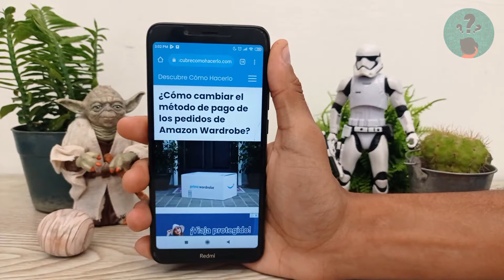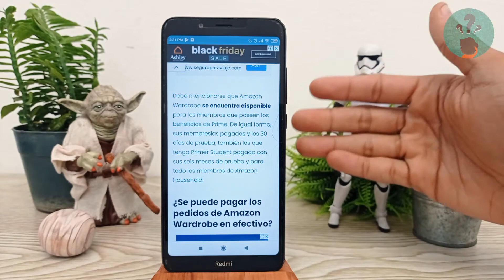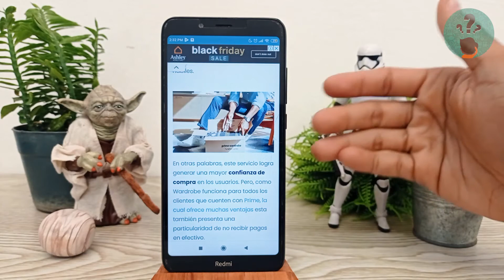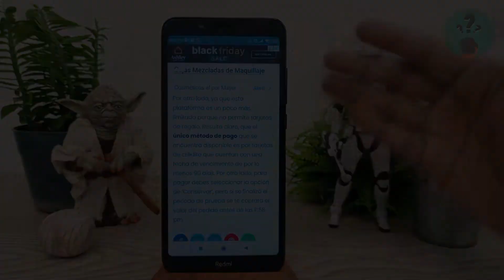¿Cómo Cambiar el Método de Pago de los Pedidos de Amazon Wardrobe?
En este video descubre Cómo Cambiar el Método de Pago de los Pedidos de Amazon Wardrobe. En el Canal Descubre Cómo Hacerlo encontrarás el mejor contenido. ¡No te lo puedes perder!